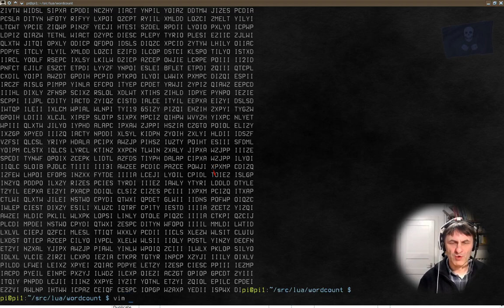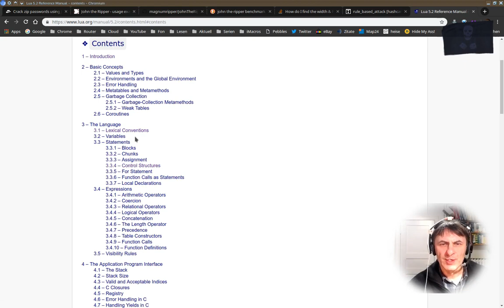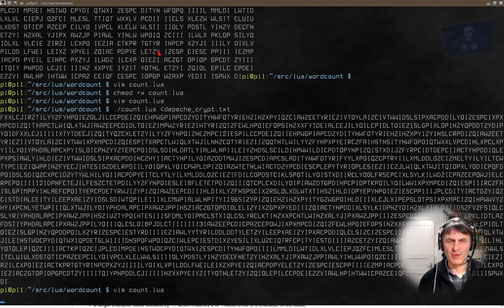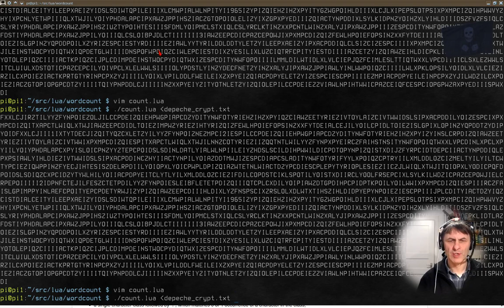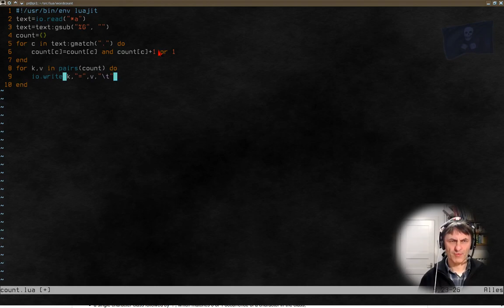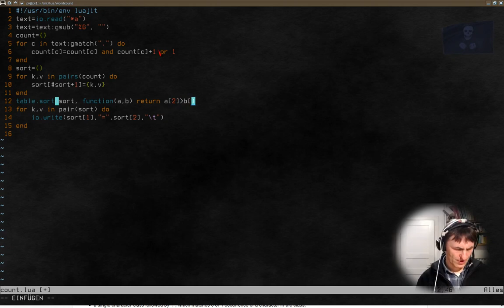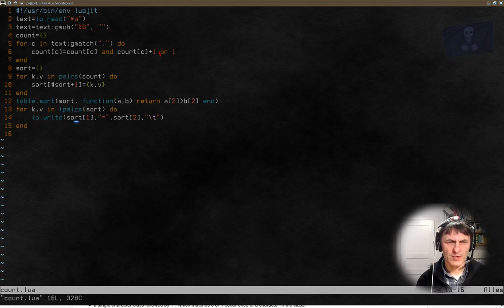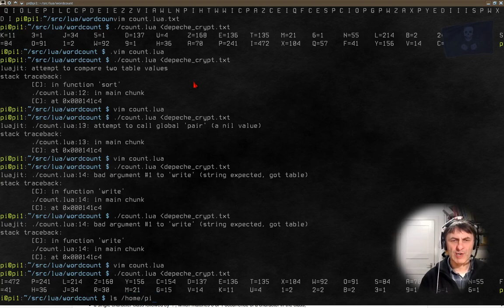Informatik 119: Zählen von Zeichen mit Lua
Um eine Statistik über einen verschlüsselten Text zu bekommen, zeige ich ganz kurz, wie man einen Text einlesen kann, wie man die Zeichen einzeln in eine Tabelle packt und sie dabei zählt, das nennt sich "Buckets" im übrigen.

Dann sortiere ich das Ergebnis und gebe es aus.

Ganz einfach. Naja, damit müsst ihr spielen und ihr solltet in den Referenzen, die ich verlinkt habe von Lua genauer nachlesen und selbst herum spielen damit, um das wirklich zu begreifen.

Aber wie es geht, habe ich gezeigt.

Wer sich fragt, was im Text steht: selbst entschlüsseln. Das ist ein echter geheimer Text einer US Amerikanischen Botschaft aus dem Jahre 1973. Nur mal so. Eben.